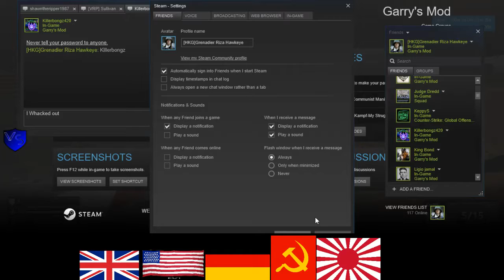HKG German RP Afrika Korps 3 3